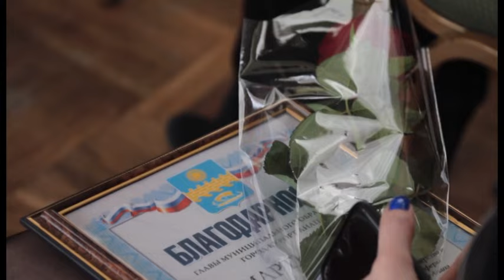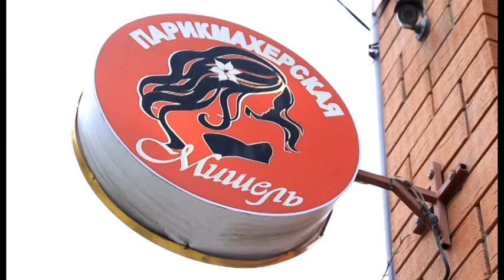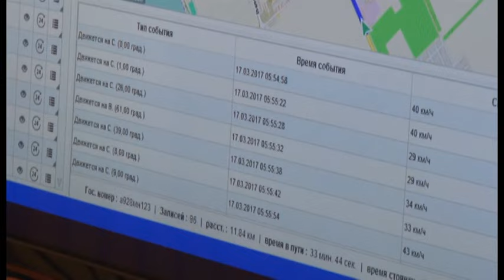Новости "Анапа Регион" от 17 марта 2017 года